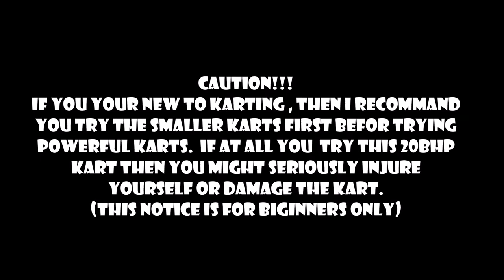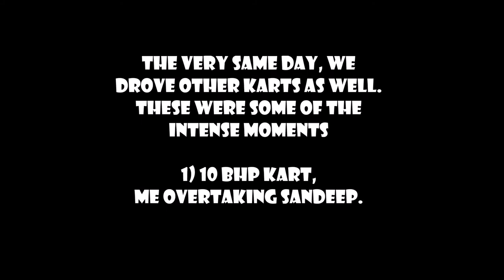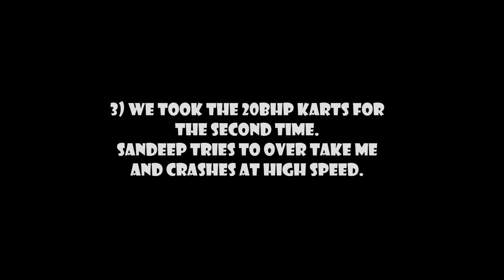High speed Karting (20 Bhp) | GRIPS | Kannada vlog with English subs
Had some high speed fun with the 20 Bhp karts with my buddy Sandeep at Grips, also had some intense moments and crashes. Check out the video for more info.